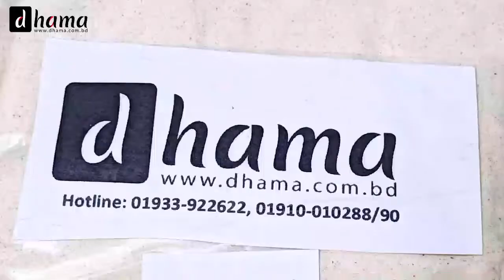আজকের চাঁপাইনবাবগঞ্জ-৬.৩০ মিনিট(১৯.০৭.২০২২)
চাঁপাইনবাবগঞ্জে দুর্যোগ ব্যবস্থাপনা বিষয়ক দিনব্যাপী প্রশিক্ষণ অনুষ্ঠিত

জমি ও গৃহ প্রদান কার্যক্রমের উদ্বোধন উপলক্ষে সংবাদ সম্মেলন অনুষ্ঠিত

দেশে করোনায় আরও ৮ মৃত্যু

শ্রীলঙ্কায় প্রেসিডেন্ট নির্বাচন আগামীকাল

২০২২ টি-টোয়েন্টি এশিয়া কাপ হচ্ছে না শ্রীলঙ্কায়